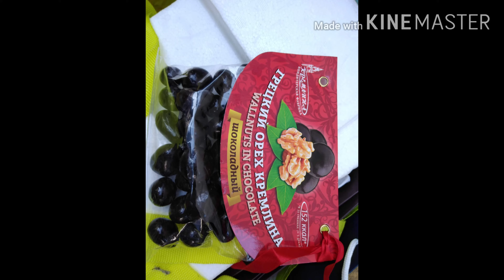Litrato ng kasiyahan noong ika-121st na Kalayaan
Ito ay mga hindi magkakasunod na kuha noong June 16, 2019 sa Embahada ng Pilipinas Moscow. Sa espespyal na pakikilahok ng iba't ibang Comunidad ng mga Pilipino sa Moscow.